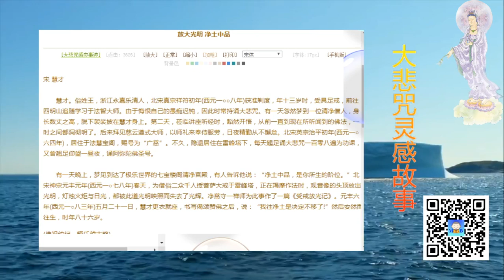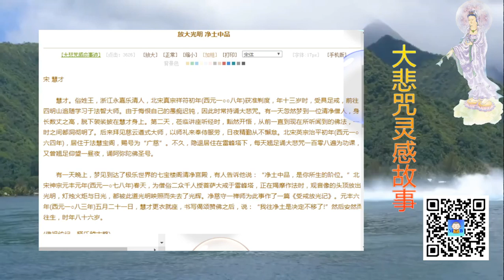放大光明 净土中品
大悲咒 故事 放大光明 净土中品

Support our Mutual Blessing Channel:
打赏支持【互助祈福】频道：